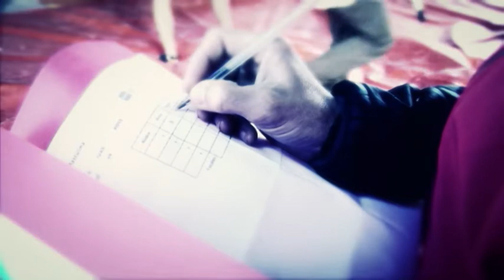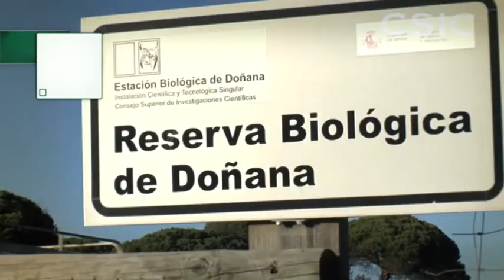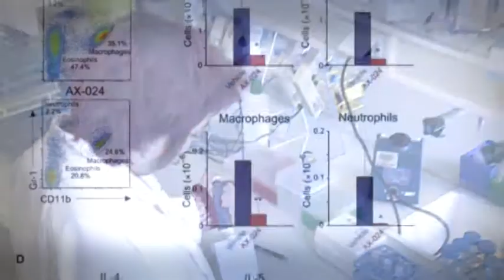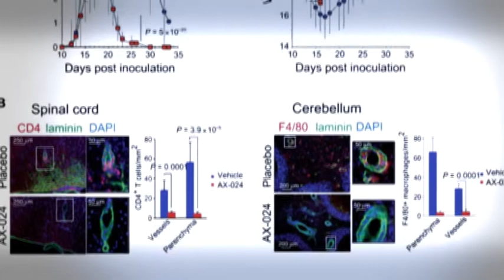Madri+d 243. Resistencia física y salud/Humedales españoles/Enfermedades autoinmunes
Madri+d 243. Resistencia física y salud / Humedales españoles en peligro / Promesas moleculares contra las enfermedades autoinmunes:

Esta semana Mi+dTV tratará sobre la comparación entre diferentes tipos de deportes desde un punto de vista energético; los peligros de los humedales españoles y un proyecto prometedor en posibles futuras terapias contra las enfermedades autoinmunes.
- ¿Qué deporte nos hace gastar más energías?
Tanto la capacidad de resistir a un ejercicio físico más o menos prolongado, como la fuerza muscular, se relacionan con la salud futura. Desde la UPM se ha medido el gasto energético de tres entrenamientos diferentes...
- Humedales españoles en peligro
Un reciente artículo alerta sobre los riesgos que por causa del cambio climático corren los humedales más emblemáticos del mundo.
- Nuevas promesas moleculares contra las enfermedades autoinmunes
Los linfocitos T desempeñan un papel fundamental en la defensa contra las infecciones y son parte esencial de lo que se denomina respuesta inmunológica adaptativa. Científicos españoles, acaba de publicar un estudio encaminado al control de los linfocitos T para corregir la posible autoinmunidad.